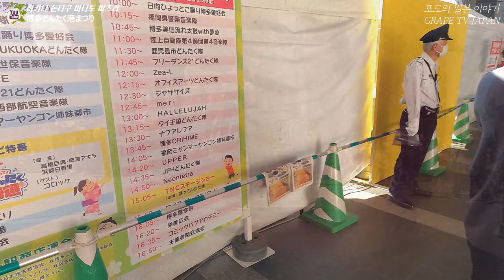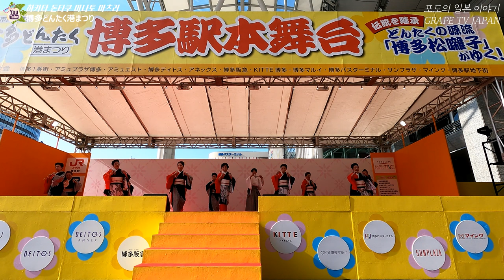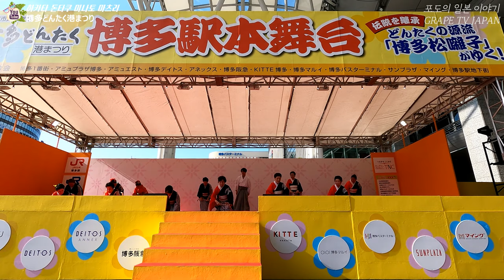🎎 3년만에 개최된 후쿠오카 축제! 하카타 돈타쿠 미나토 마츠리를 소개해 드려요 / 일본 이벤트 소개 / 일본 현지 거주 한국인 일상 / 화질 1440p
✈ 2022년 5월 3일~4일 기간동안 제가 살고 있는 일본 후쿠오카에서
후쿠오카의 3대 대표 축제중 하나인 하카타 돈타쿠 미나토 마츠리가
개최되어서 영상에 담아서 공유 드려요.

더욱이 이번에 개최된 마츠리는 코로나로 인해서 3년만에 개최되는
행사라 더욱 의미가 있었던 것 같습니다.

본 행사는 후쿠오카를 대표하는 축제로 1) 돈타쿠 퍼레이드 2) 무대 공연
등으로 구성이 되어 있는데 모두 영상에 정성스럽게 담아서 공유 드려요.

아직 한국 일본간의 관광을 위한 하늘길이 열리고 있지 않은 상황이라서
보고 싶어도 보지 못하는 상황이다보니

부족하나마 본 영상 통해서 시청자분들께서 조금이나마 대리만족 하실
수 있는 시간이 되길 바랍니다.

그러면 영상으로 후쿠오카 하카타 돈타쿠 미나토 마츠리 함께 즐겨보시죠^^

*본 영상은 코로나 방역수칙하에 촬영하였으며, 본 행사 역시 코로나 방역수칙하에 진행된 행사입니다.